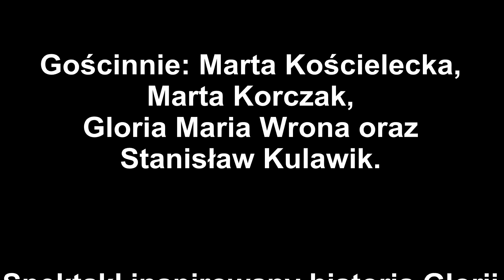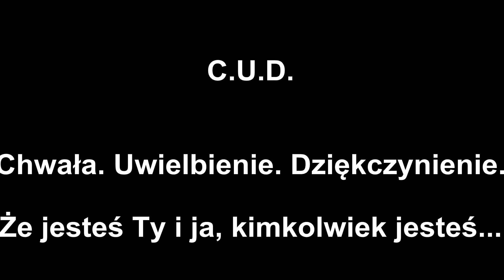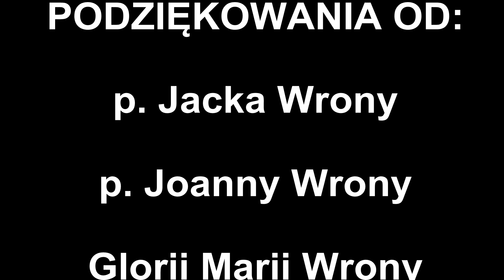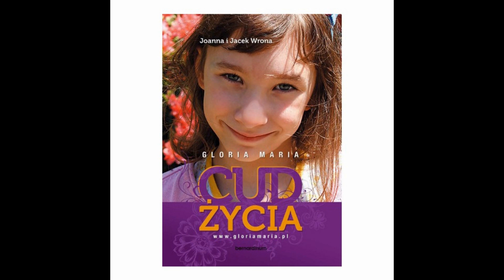Spektakl C. U. D. Chwała. Uwielbienie. Dziękczynienie.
Spektakl z 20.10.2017 zagrany w Szkole Podstawowej Sióstr Zmartwychwstanek w Częstochowie al. NMP 58/60.

Reżyseria: s. Ewelina Dudzik CR
Konsultacje: p. Mariusz Noszczyk
Światło: p. Artur Golachowski
Konsultacje muzyczne i dźwięk:
p. Magdalena Girek
Pomoc w scenografii:
p. Aleksandra Kotarska
Operator kamery: p. Artur Golis

Występują:
Uczennice i Uczniowie z Kółka Ewangelizacyjnego.
Gościnnie: Marta Kościelecka, Marta Korczak, Gloria Maria Wrona oraz Stanisław Kulawik.

Spektakl inspirowany historią Glorii Marii Wrona, cudownie uzdrowionej za stawiennictwem Św. Jana Pawła II
Historia ta stała się punktem wyjścia do powstania scen teatralnych i refleksji nad wartością ludzkiego istnienia.
C.U.D.
Chwała. Uwielbienie. Dziękczynienie.
Że jesteś Ty i ja, kimkolwiek jesteś.

Gloria Maria Wrona (ur. 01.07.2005r.)
więcej na: